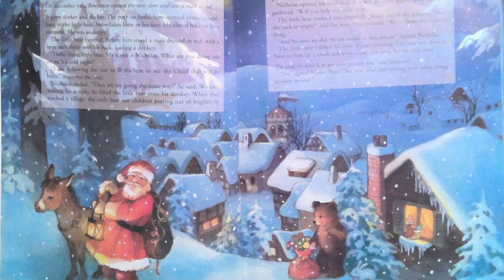Advent Storybook Day 6 The Man In Red